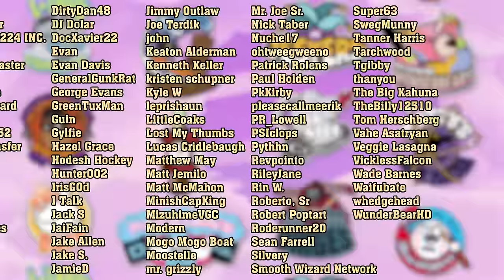A Grand Slam SAVES this competitive Mario Baseball game